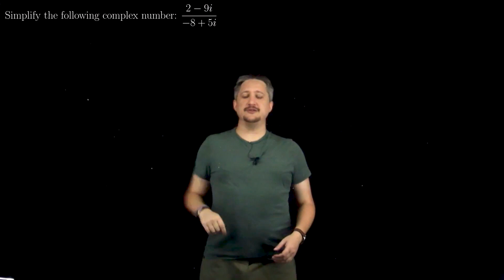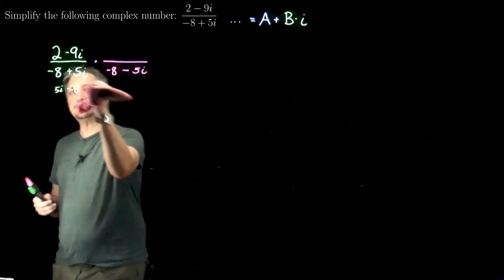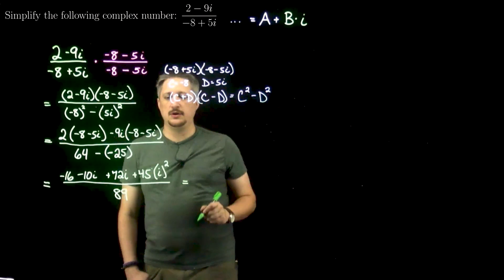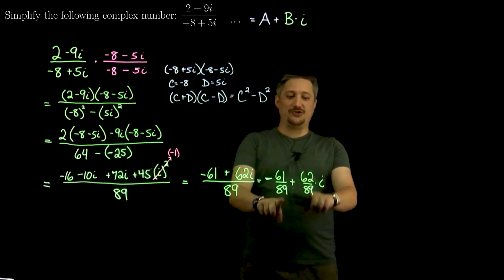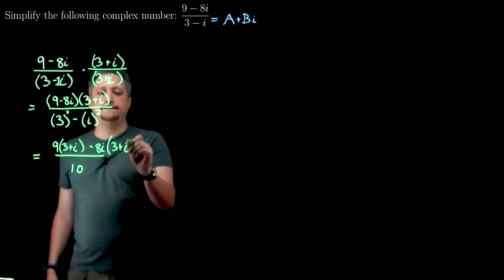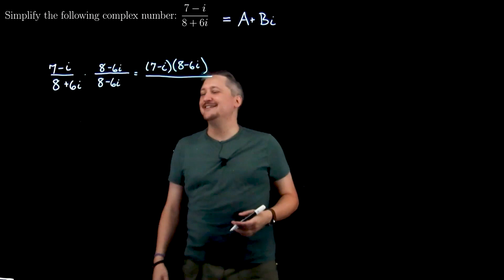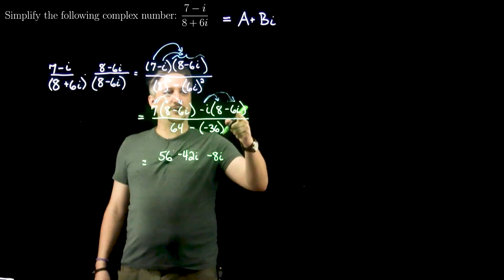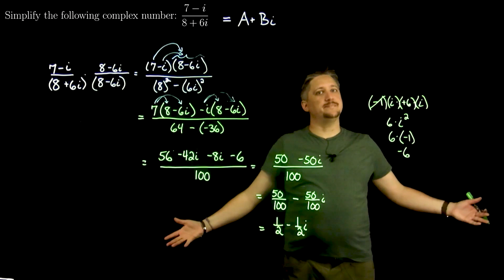Complex Numbers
00:00:00 Example 1
00:08:20 Example 2
00:13:07 Example 3

We present a number of examples intended for a Precalculus Algebra course, e.g. MAC1140. In this case, we present examples of arithmetic with complex numbers.

Presenter: Dr. Jason Nowell
Author: Dr. Jason Nowell